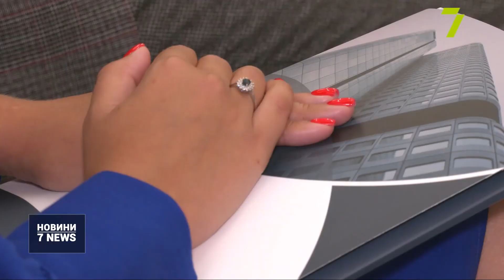Більшість бенефіціарів аграрних компаній — іноземці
Більшість бенефіціарних власників крупних аграрних компаній в Україні — іноземні юридичні особи.

Попри те, що згідно із законом про ринок землі, іноземці не можуть купляти ділянки. Про це сьогодні йшлося на VII Південноукраїнському юридичному форумі.

«В принципе, сейчас это законом не предусмотрено — покупка иностранцами земель сельхозназначения. Хотя в других странах Европы это право предусмотрено. Есть очень много вопросов, то есть если даже проанализировать структуру крупных аграрных компаний в Украине — очень много бенефициарных собственников, участников компаний. Это иностранные лица, то есть это либо иностранное юридическое лицо, либо же иностранец», — прокоментувала адвокатка Галина Профатіло.

Крім того, обговорювали на форумі й проблему підвищення кваліфікації. Юристи кажуть: адвокатам нібито штучно створюють перешкоди для професійного розвитку.

«Если вы прослушали час какого-то семинара, то вам присваивается один балл. Ведёт учёт Высшая школа адвокатуры. И они делают так: адвокат набрал 10 баллов, а потом он записывается на следующий семинар, его отсекают и не дают возможность участвовать, говорят: “Вы уже набрали баллы”. Таким образом, я не знаю, с чем это связано, это они знают хорошо, наверное, каким-то образом — можно платным путем — попасть в какую-то группу, где можно прослушать другие как бы темы», — зазначив голова ради адвокатів Одеської області Йосип Бронз.

Для зарахування балів потрібно пройти тести на сайті Вищої школи адвокатури НААУ.